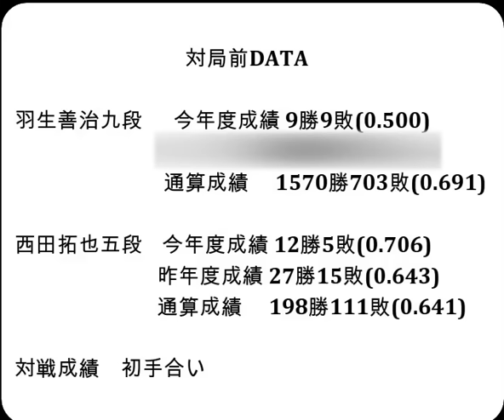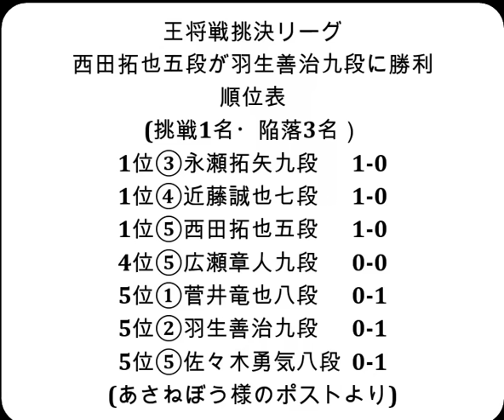将棋対局速報▲羽生善治九段ー△西田拓也五段 ALSOK杯第74期王将戦挑戦者決定リーグ戦１回戦[四間飛車]「毎日新聞社、スポーツニッポン新聞社、日本将棋連盟主催」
お知らせ
メンバーシップを始めました。

対局前DATA

羽生善治九段  　今年度成績 9勝9敗(0.500)

西田拓也五段    今年度成績 12勝5敗(0.706)

2024年10月3日の将棋対局情報(詳細は次の動画で随時更新!)

▲羽生善治九段△西田拓也五段
174手をもちまして、西田拓也五段の勝ちとなりました。

10/3の対局予定と結果
▲丸山忠久九段△伊藤 匠叡王
▲近藤誠也七段△三浦弘行九段
▲八代 弥七段△青嶋未来六段
などが行われる予定です。
結果
[終局]▲大島綾華女流二段△出口若武六段(勝)
第18期マイナビ女子オープン本戦
[終局]▲石本さくら女流二段△伊藤沙恵女流四段(勝)
[終局](勝)▲佐々木慎七段△千田翔太八段
[終局](勝)▲杉本和陽五段△増田康宏八段
[終局](勝)▲青嶋未来六段△畠山 鎮八段
[終局]▲黒田尭之五段△冨田誠也五段(勝)
[終局]▲渡辺大夢六段△岡部怜央四段(勝)
[千日手]▲杉本和陽五段△三浦弘行九段
[終局]▲三浦弘行九段△杉本和陽五段(勝)
[終局](勝)▲岡部怜央四段△小山怜央四段
[終局](勝)▲大石直嗣七段△冨田誠也五段

10月5-6日   佐々木勇気八段 第37期竜王戦七番勝負 第１局
10月19-20日 佐々木勇気八段 第37期竜王戦七番勝負 第２局
10月25-26日 佐々木勇気八段 第37期竜王戦七番勝負 第３局
11月15-16日 佐々木勇気八段 第37期竜王戦七番勝負 第４局
11月27-28日 佐々木勇気八段 第37期竜王戦七番勝負 第５局
12月11-12日 佐々木勇気八段 第37期竜王戦七番勝負 第６局
12月18-19日 佐々木勇気八段 第37期竜王戦七番勝負 第７局